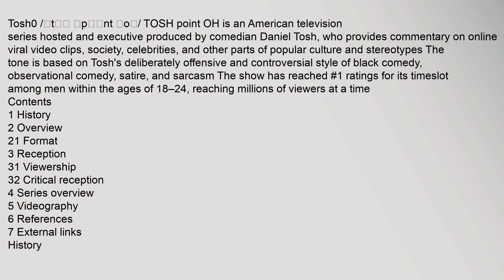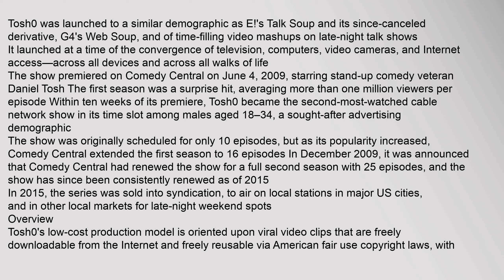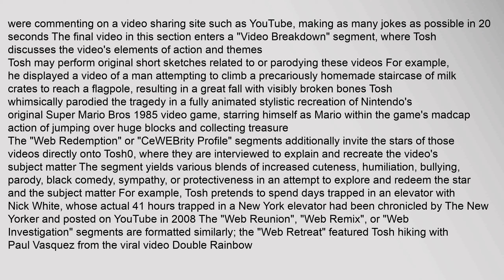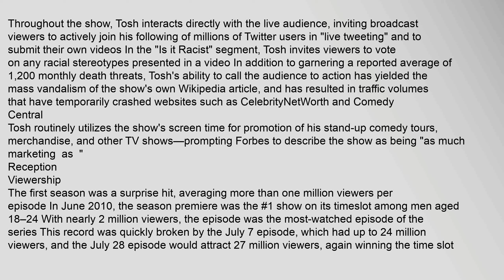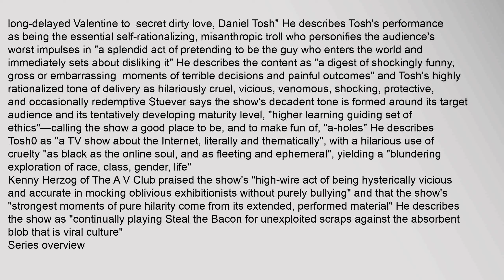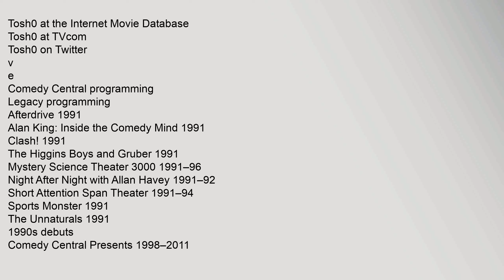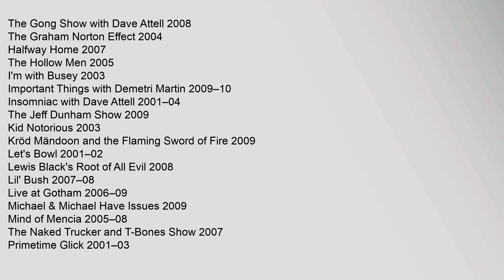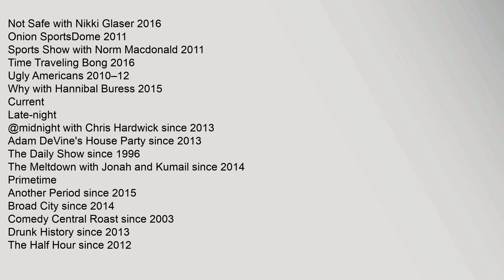Tosh.0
Tosh0 /ˈtɒʃ ˌpɔɪnt ˈoʊ/ TOSH point OH is an American television series hosted and executive produced by comedian Daniel Tosh, who provides commentary on online viral video clips, society, celebrities, and other parts of popular culture and stereotypes The tone is based on Toshs deliberately offensive and controversial style of black comedy, observational comedy, satire, and sarcasm The show has reached #1 ratings for its timeslot among men within the ages of 18–24, reaching millions of viewers at a time1
Contents
1 History
2 Overview
21 Format
3 Reception
31 Viewership
32 Critical reception
4 Series overview
5 Videography
6 References
7 External links
History
Tosh0 was launched to a similar demographic as E!s Talk Soup and its since-canceled derivative, G4s Web Soup, and of time-filling video mashups on late-night talk shows234 It launched at a time of the convergence of television, computers, video cameras, and Internet access—across all devices and across all walks of life2
The show premiered on Comedy Central on June 4, 2009, starring stand-up comedy vettosh.0, tosh.0 comedy central, tosh.0 human centipede, tosh.0 episodes, tosh.0 full episodes, tosh.0 tv series Tosh.0